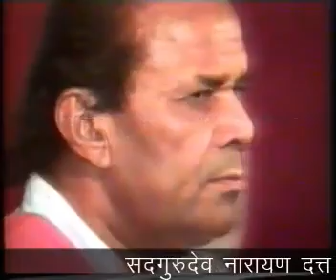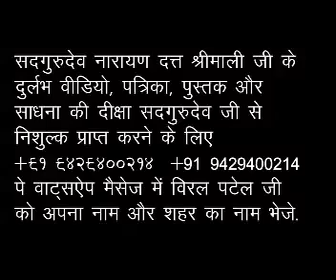Sadgurudev Narayan Dutt Shrimali devay namah jaigurudev narayan vlog video motivation Part09